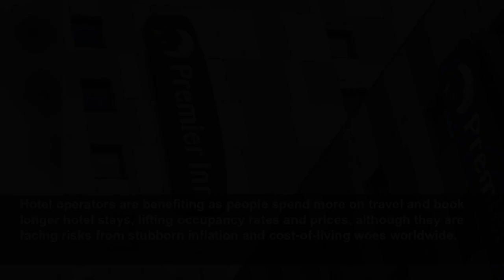Premier Inn owner Whitbread turns to profit as leisure travel picks up pace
(Reuters) -   Premier Inn owner Whitbread Plc swung to a first-half profit on Tuesday, buoyed by a pickup in demand for leisure travel on robust summer bookings as pandemic-related curbs eased. Hotel ...
Reuters
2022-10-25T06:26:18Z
(Reuters) -   Premier Inn owner Whitbread Plc swung to a first-half profit on Tuesday, buoyed by a pickup in demand for leisure travel on robust summer bookings as pandemic-related curbs eased.
Hotel operators are benefiting as people spend more on travel and book longer hotel stays, lifting occupancy rates and prices, although they are facing risks from stubborn inflation and cost-of-living woes worldwide.
Despite macroeconomic uncertainties, the company said Premier Inn UK's strong trading performance has continued, adding that it has a positive forward booked position going into the third quarter.
The hotel chain operator said the group's profit before tax for the 26 weeks ended Sept. 1 was 307.4 million pounds ($346.53 million), from a loss of 19.3 million pounds a year earlier.
The company's revenue for the first half of the year stood at 1,350.4 million pounds, up from 661.6 million pounds a year ago.
(Reporting by Amna Karimi and Radhika Anilkumar in Bengaluru; Editing by Rashmi Aich)